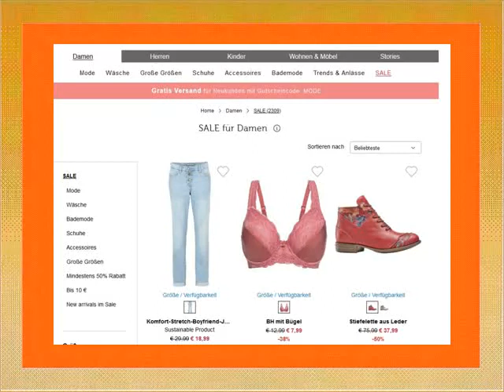Low Life High Life